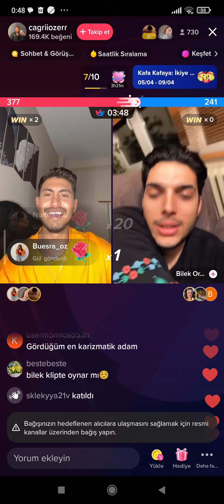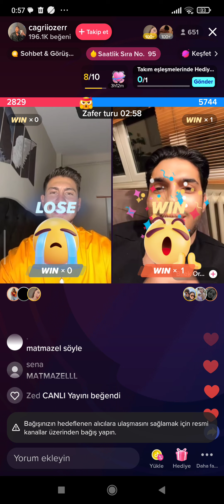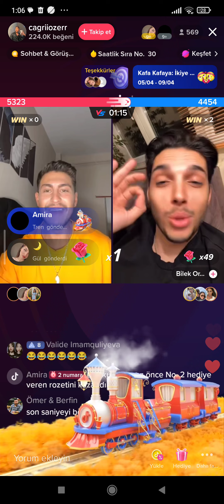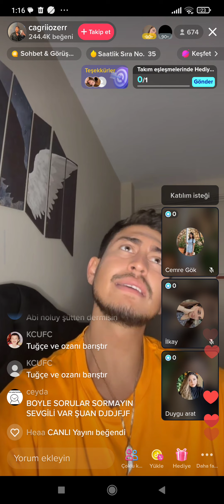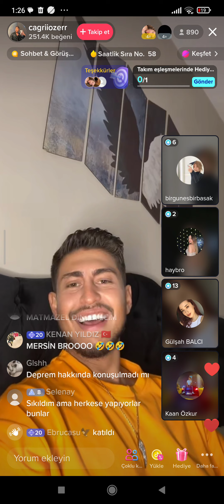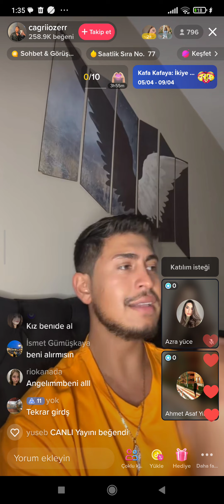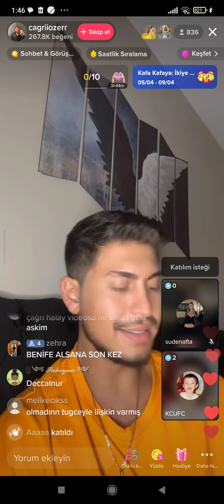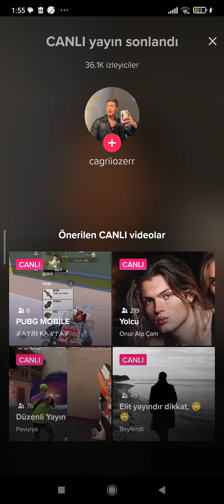Kısmetse Olur Çağrı,Bilek TikTok Canlı Yayın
Kısmetse Olur Çağrı,Bilek TikTok Canlı Yayın 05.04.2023